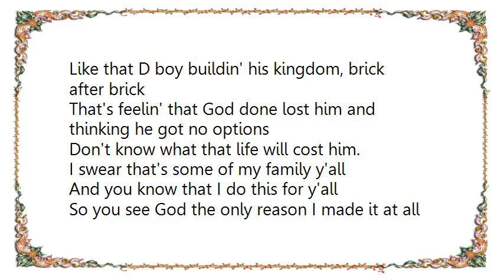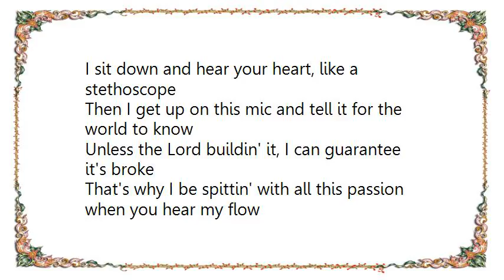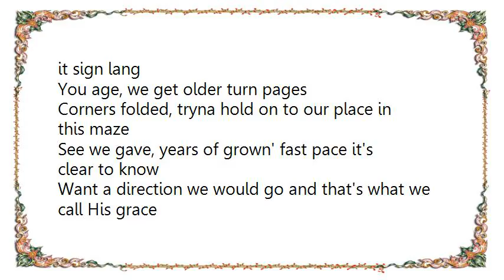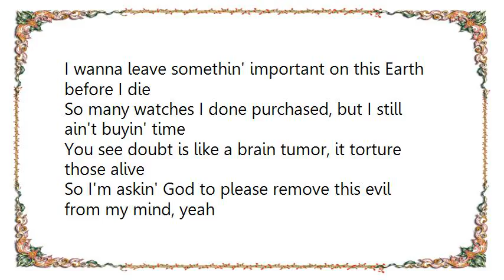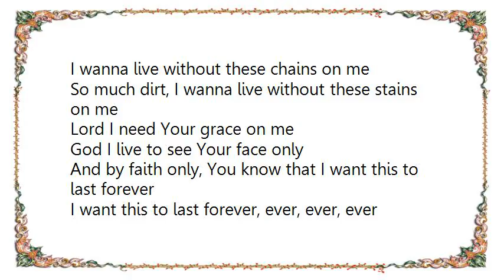Brad Cooper - Last Forever Lyrics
[Lyrics Brad Cooper - Last Forever]
I want this moment for a lifetime,
I mean a lifetime
You give it all til nothing's left
and that's the right time
I been buildin' this foundation for a minute
You ain't gotta be optometrist for you to see my vision
I'm a voice for the voiceless
Like that D boy buildin' his kingdom, brick after brick
That's feelin' that God done lost him and thinking he got no options
Don't know what that life will cost him.
I swear that's some of my family y'all
And you know that I do this for y'all
So you see God the only reason I made it at all
I sit down and hear your heart, like a stethoscope
Then I get up on this mic and tell it for the world to know
Unless the Lord buildin' it, I can guarantee it's broke
That's why I be spittin' with all this passion when you hear my flow

Now I can tell you 'about my new home
Brand new car that's on chrome
But two years later that's old, everybody's moved on
Gone, I'm tryna make it count with this song
Yeah, with this song

I want this to last forever, ever, ever, ever

It's crazy how times change
Tryna redecorate my life, switched the pictures in my mind frames
Went from hidin' to seekin', trying' to find faith
Now we speak with our feet and our hands, call it sign lang
You age, we get older turn pages
Corners folded, tryna hold on to our place in this maze
See we gave, years of grown' fast pace it's clear to know
Want a direction we would go and that's what we call His grace
And we're still here
No more letters in them bottles, message still clear
Lived our lives for a throttle, tryna fail fair
Ever our foods flash MacDonald's, slow it down
Change up the pitch somethin' like vibrato
But eventually we find this
If you mention all the times that you acted wild and mindless
Rewind it, that's simply just a line that
Minus sign, it change the sum of our lives
Man, this victor is timeless

I wanna leave somethin' important on this Earth before I die
So many watches I done purchased, but I still ain't buyin' time
You see doubt is like a brain tumor, it torture those alive
So I'm askin' God to please remove this evil from my mind, yeah
I wanna live without these chains on me
So much dirt, I wanna live without these stains on me
Lord I need Your grace on me
God I live to see Your face only
And by faith only, You know that I want this to last forever